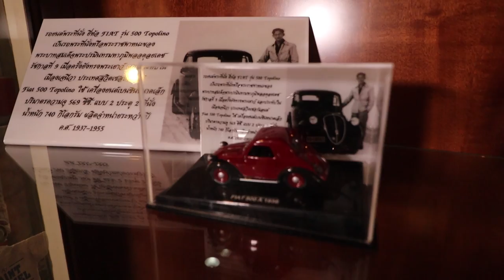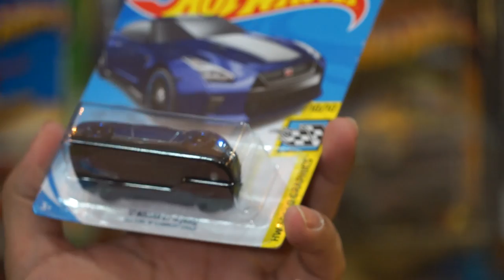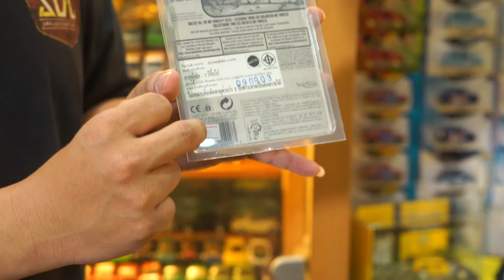Ep.1 คลังแสง Diecast Car เมืองไทย นักสะสมรถโมเดลหายาก และมีความอินดี้ เอกเฟอรร์รารี่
เปิดคลังแสงเจ้าพ่อรถโมเดลสะสม(Diecast Car)เเละรถเหล็กหายาก ที่เจ้าตัวจะมาให้ความรู้แบบเจาะลึกแถมมีความอินดี้อยู่ในตัวไม่มีใครเกิน "เอก เฟอร์รารี่"